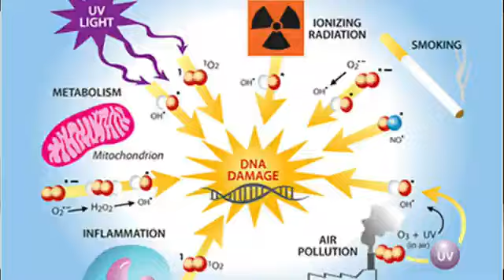Manfaat jeruk lemon untuk kesehatan tubuh kita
Apa manfaat jeruk lemon untuk kesehatan tubuh kita ? Apa khasiat jeruk lemon untuk kesehatan tubuh kita ? Apa manfaat jeruk lemon bagi kesehatan tubuh kita ? Apa khasiat jeruk lemon bagi kesehatan tubuh kita ? temukan jawabnya dalam video berikut ini !